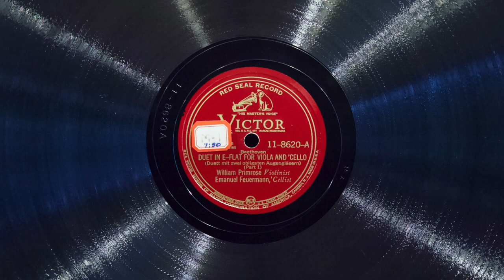Augengläsern Duet • William Primrose and Emanuel Feuermann (EMG Mark Xb Oversize Gramophone)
William Primrose, viola and Emanuel Feuermann, cello play Beethoven's Duet in E-flat for Viola and Cello, Opus 8 (Augengläsern Duet) on Victor Red Seal record 11-8620, played on an EMG Mark Xb Oversize gramophone with a Meltrope III soundbox and a Burmese Colour Needle. Recorded August 29, 1941 in Hollywood, California.